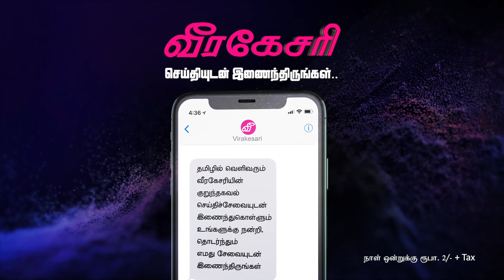4 மாதங்களுக்கு கணக்கீட்டு அறிக்கை : ஒதுக்கீட்டு சட்டமூலம் ஜனவரி 9 முன்வைக்கப்படும் அரசாங்கம்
ஜனவரி - ஏப்ரல் வரையான 4 மாதங்களுக்கு இடைக்கால கணக்கீட்டு அறிக்கை : ஒதுக்கீட்டு சட்டமூலம் ஜனவரி 9 முன்வைக்கப்படும் - அரசாங்கம் அறிவிப்பு